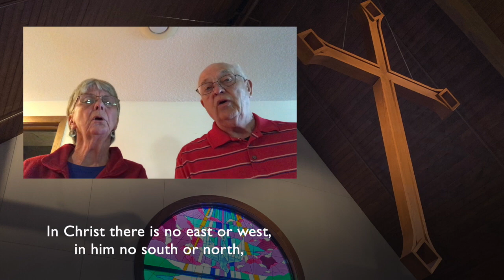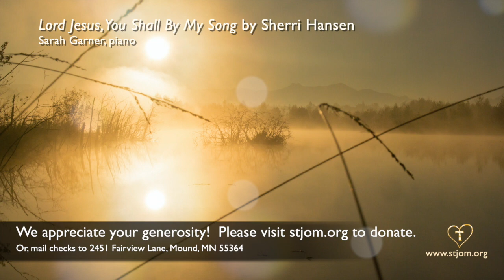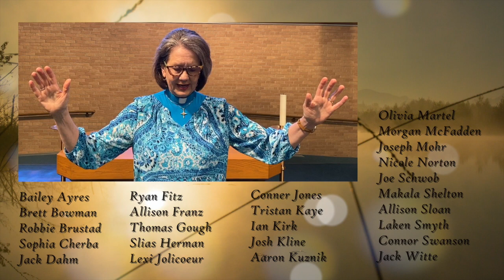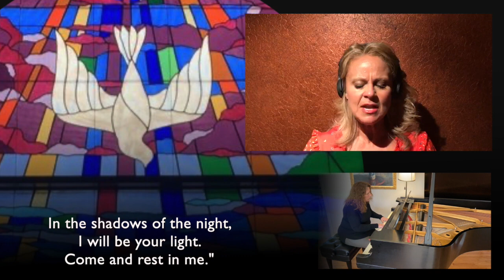Sunday Morning Worship, 05/24/2020